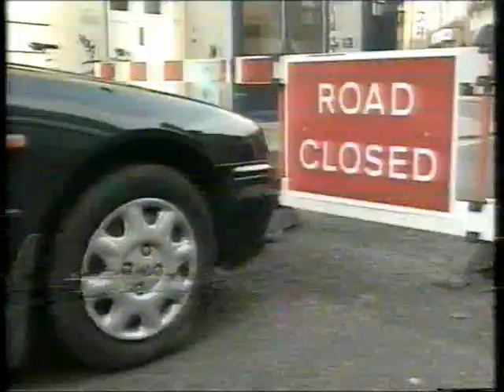ETA Television Part 12